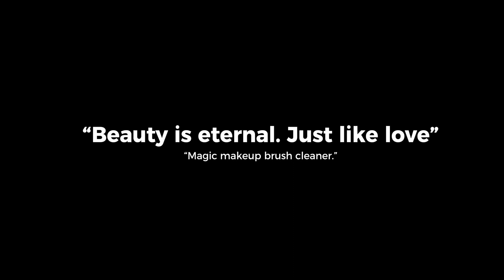“Beauty is eternal，Just like love”First Moive generated by AI，Time travel story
In the splendid era of ancient Egypt, a woman of enchanting beauty showcased her grace daily with exquisite makeup. However, one day, she discovered her makeup brushes had become dirty from prolonged use, plunging her into deep sorrow. Seeing his beloved so troubled, her boyfriend used a mysterious hieroglyph to activate a door to the unknown, hoping to find a solution.

This door was not only a portal through time and space but also a test of the lovers' souls. Encouraged by her boyfriend, she bravely ventured through time to uncover the secret that would bring back her smile. Carrying her curiosity for the unknown and deep love for her partner, she stepped into the time tunnel leading to modern America. She knew she had to return before the last grain of sand fell in the hourglass, or she would lose the chance to see her lover again.

In the modern world, she experienced cultural shocks and technological wonders. Finally, inspired by the hourglass, she developed a magical cleaner that could instantly clean makeup brushes, filling her with joy. She realized that, no matter how times change, the desire for beauty and love remains constant.

She brought back this magical invention that could quickly clean makeup brushes and lived happily ever after with her lover. "Beauty is eternal, just like love."